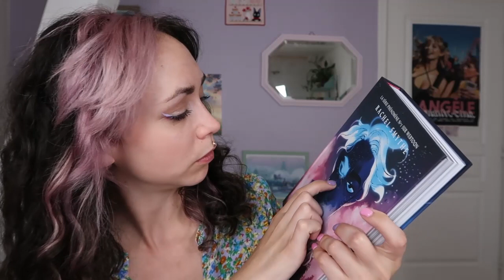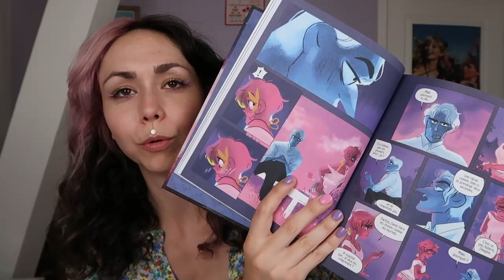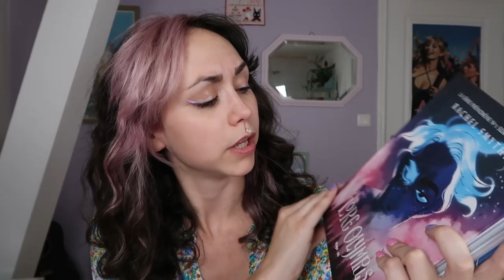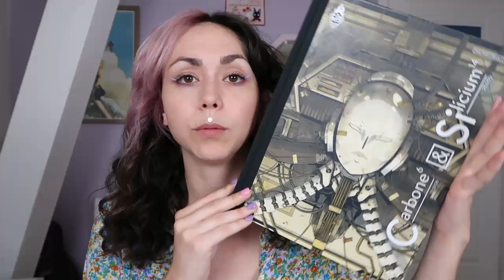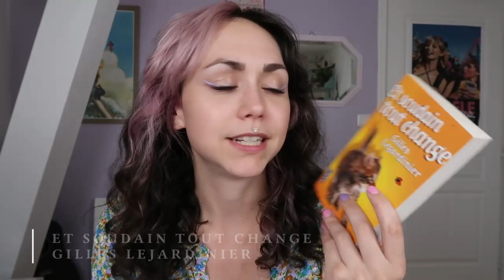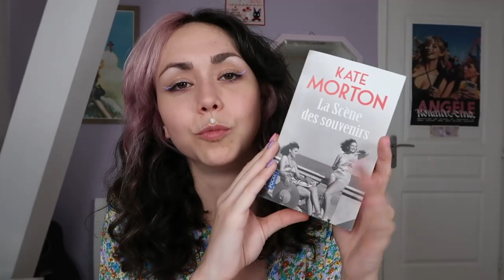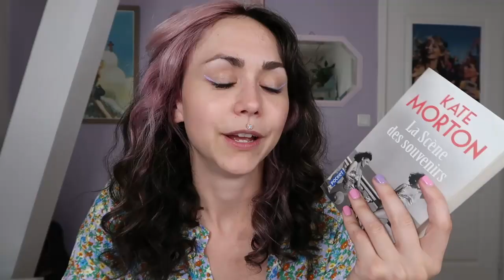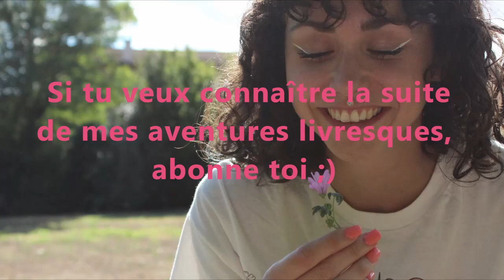Mon éthique d'achat livresque, Lore Olympus et petit bookhaul- Mon journal de lecture #18 {vlog}